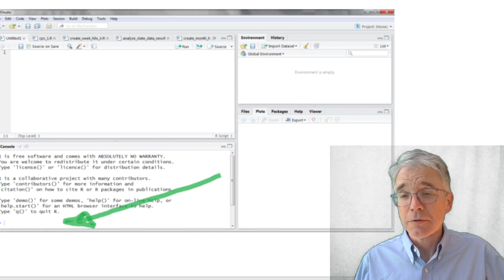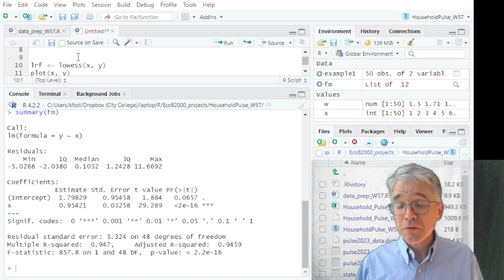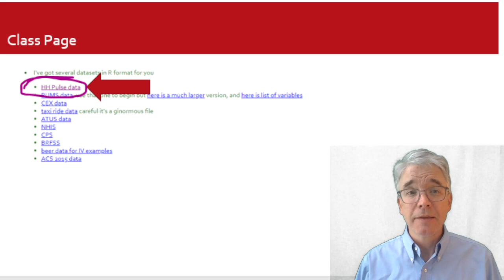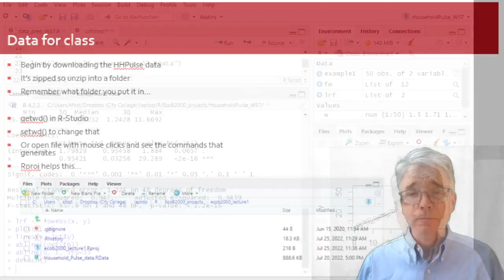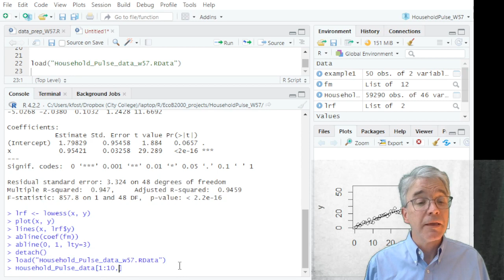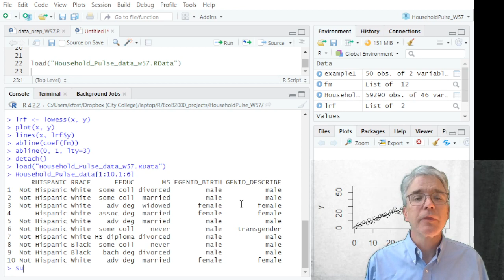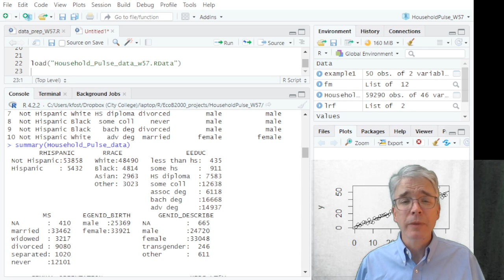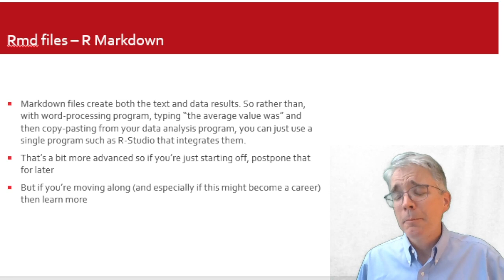Metrics L1 1 How to R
For Eco B2000, K Foster, Colin Powell School, CCNY